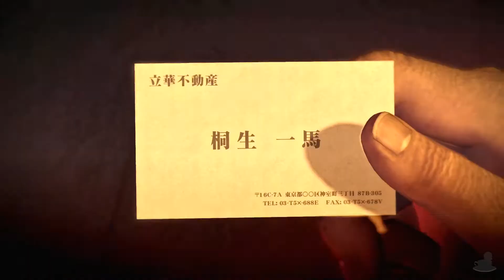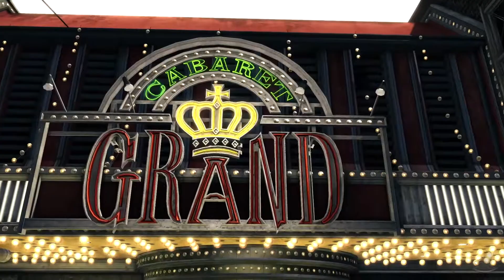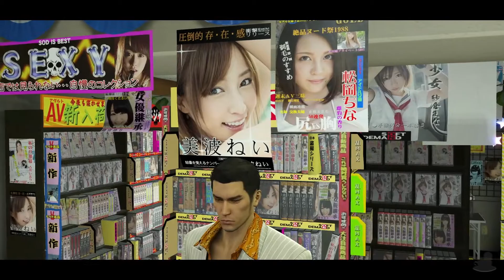Yakuza 0 | Kiryu In Sotenbori | Part 64 (PC, Let's Play, Blind)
Yakuza 0 Part 64! Well this feels weird...

0:00 Scene Select
0:30 Previously...
2:30 Kiryu In Sotenbori
10:03 CAL Videos
25:10 The Call Comes In

It's 1988 and we are following the deeds of Kiryu as he is suspected of murder and tries to track down the true culprit. What unfolds is a power play over an Empty Lot involving the dark underworld of Japan. So... let's go bowling? Karaoke maybe?

Yakuza 0 is available on PlayStation 3, PS4, PC and Xbox One. The gameplay for this playthrough will be captured at 60 FPS on the PC (Steam) version !

If you liked my Yakuza 0 Videos be sure to share and like the video! It all helps!

Yakuza 0

Platforms: PlayStation 3, PlayStation 4, PC, Xbox One
Genre: Action Adventure
Language Options: English, Japanese
Publisher: SEGA
Developer:  Ryu Ga Gotoku Studio